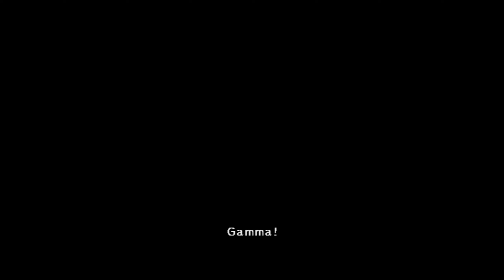Shadow Adventure DX